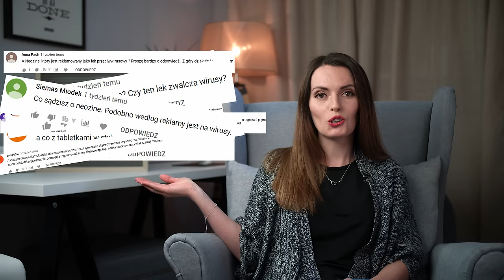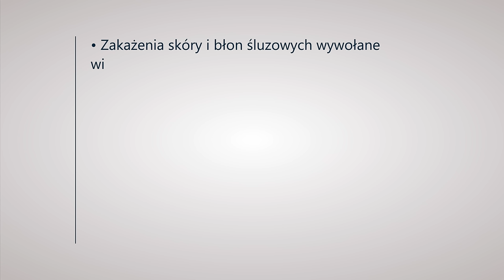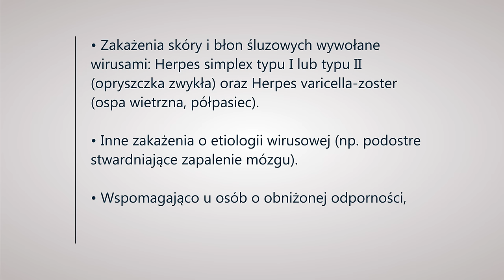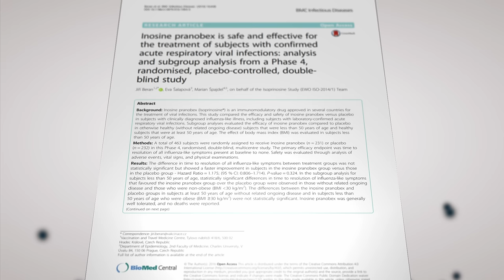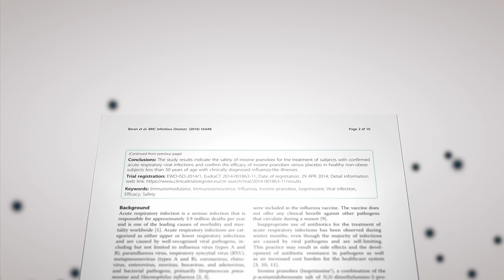Leki PRZECIWWIRUSOWE - skuteczne leczenie PRZEZIĘBIENIA I GRYPY?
Jeśli wierzyć reklamom, leki przeciwwirusowe takie jak Neosine, Groprinosin, czy Eloprine postawią nas na nogi. Ale czy faktycznie tak jest? Jak wygląda ich skuteczność i bezpieczeństwo? Na te pytania odpowiem w dzisiejszym odcinku!
💳---Dla widzów 10% taniej z kodem oc-2019

***Okiem Chemika na Instagramie!

Leki, o których mowa w tym odcinku:
Neosine, Pranosin, Groprinosin, Eloprine

Skrypt:
1. Co na temat skuteczności leków przeciwwirusowych na izoprynozynie mówią reklamy?
2. Jak wygląda skuteczność leków przeciwwirusowych w przypadku przeziębień i grypy?
3. Skuteczność in vitro a in vivo
4. Co na temat skuteczności izoprynozyny mówią badania?
5. Co tak naprawdę oznaczają wyniki badań i czy są wiarygodne?
6. Czy Neosine i inne leki przeciwwirusowe mogą pomagać w niektórych przypadkach (w przeziębieniu i grypie)?
7. Stosowanie izoprynozyny z witaminą C
8. Czym w takim razie skutecznie leczyć się z przeziębienia i grypy?